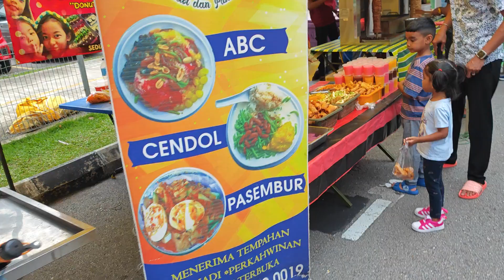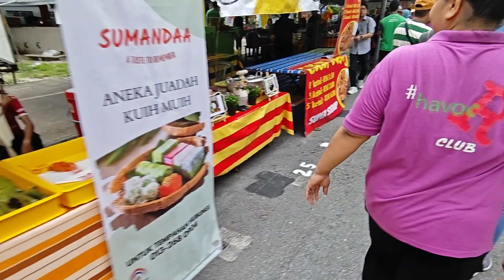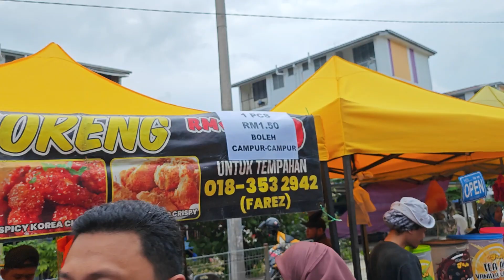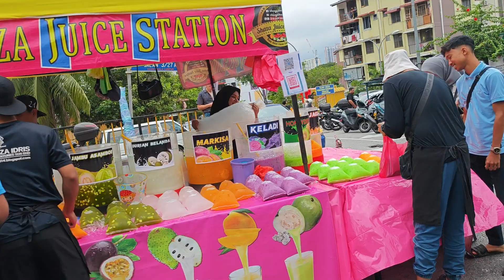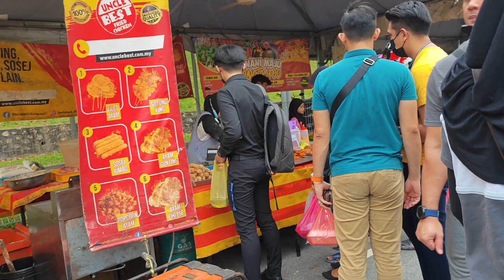Jalan2 Bazaar Ramadan Wangsa Maju (1)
I had to turn back halfway through since i only had a little time to explore (im only on short break to buy my break fast or iftar)